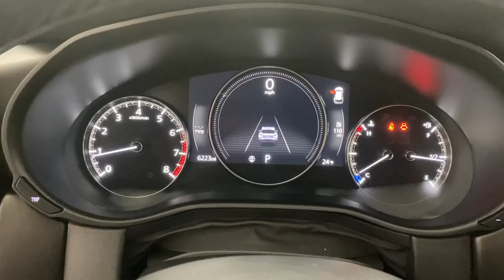2023 Mazda CX-50 Bountiful, Woods Cross, North Salt Lake, Farmington, Kayesville R18394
Wind Chill Pearl Used 2023 Mazda CX-50 2.5 S Premium Plus Package available in 2815 S. Main Street, Bountiful, Utah at Bountiful Mazda. Servicing the Bountiful, Woods Cross, North Salt Lake, Farmington, Kayesville, UT area.
2023 Mazda CX-50 2.5 S Premium Plus Package - Stock#: R18394

Bountiful Mazda
2815 S MAIN ST

2023 Mazda CX-50 2.5 S Premium Plus Package Wind Chill Pearl AWD SKYACTIV 2.5L 4-Cylinder DOHC 16V 6-Speed Automaticbrbr160-POINT INSPECTION 30-DAY LIMITED WARRANTY 5-DAY EXCHANGE POLICY SEE DEALER FOR DETAILS EXCELLENT CONDITION HAS SERVICE RECORDS ONE OWNER FACTORY WARRANTY REMAINING MAZDA FACTORY CERTIFIED VEHICLE 12 Speakers 20 x 8J Aluminum Alloy Wheels 4.367 Axle Ratio 4-Wheel Disc Brakes ABS brakes Air Conditioning Alloy wheels AM/FM radio: SiriusXM AppLink/Apple CarPlay and Android Auto Auto High-beam Headlights Auto-dimming Rear-View mirror Automatic temperature control Brake assist Bumpers: body-color Delay-off headlights Driver door bin Driver vanity mirror Dual front impact airbags Dual front side impact airbags Electronic Stability Control Emergency communication system: MAZDA CONNECT Exterior Parking Camera Rear Front anti-roll bar Front Bucket Seats Front Center Armrest w/Storage Front dual zone A/C Front reading lights Front wheel independent suspension Fully automatic headlights Garage door transmitter: HomeLink Heads-Up Display Heated & Ventilated Front Bucket Seats Heated door mirrors Heated front seats Illuminated entry Knee airbag Leather Seat Trim Leather Shift Knob Leather steering wheel Low tire pressure warning Memory seat Occupant sensing airbag Outside temperature display Overhead airbag Overhead console Panic alarm Passenger door bin Passenger vanity mirror Power door mirrors Power driver seat Power Liftgate Power moonroof Power passenger seat Power steering Power windows Radio data system Radio: AM/FM/HD Audio System Rain sensing wipers Rear seat center armrest Rear window defroster Rear window wiper Remote keyless entry Roof rack: rails only Speed control Speed-sensing steering Split folding rear seat Spoiler Steering wheel mounted audio controls Tachometer Telescoping steering wheel Tilt steering wheel Traction control Trip computer Turn signal indicator mirrors Variably intermittent wipers Ventilated front seats Wind Chill Pearl Paint Charge.brbrbrCALL OUR SALES DEPARTMENT TODAY FOR MORE DETAILS AND TO MAKE SURE THE VEHICLE IS STILL AVAILABLE.